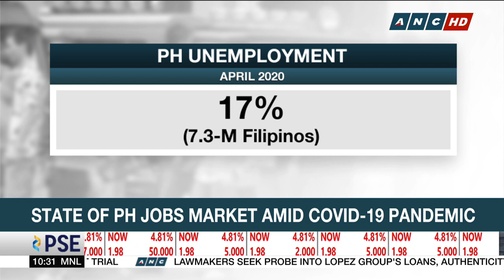ECOP: Gov't relying too much on private sector to keep labor market going | ANC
The Employers Confederation of the Philippines believes, government may be relying too much on the private sector to keep the local labor market going. ECOP President Sergio Ortiz-Luis says more support is needed especially in transportation since 90 percent of employers are small businesses that cannot afford to shuttle their staff.